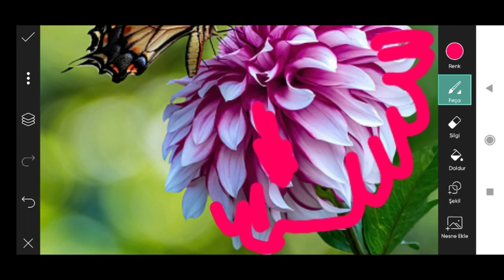Picsart image Editing #235